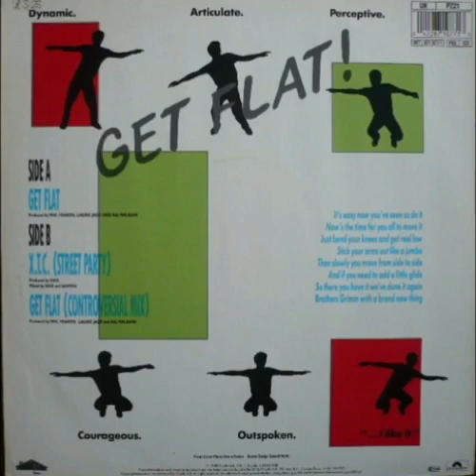jazz & the brothers grimm - xtc (street party)